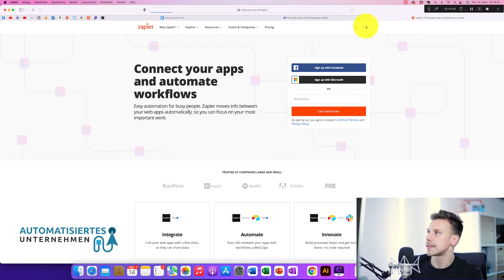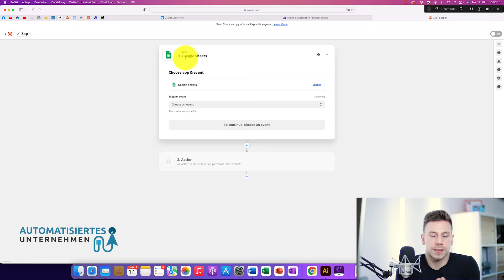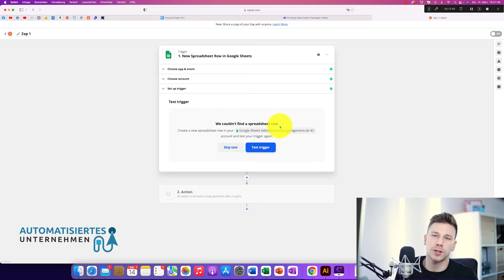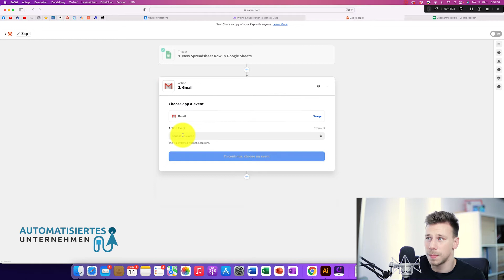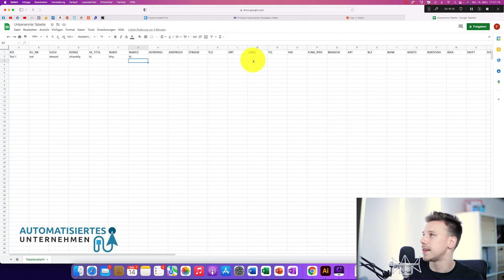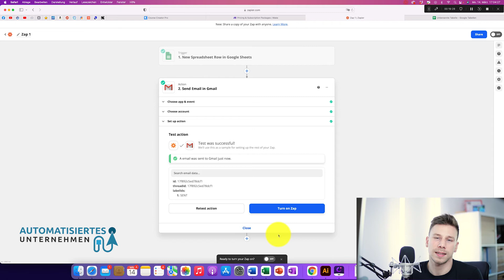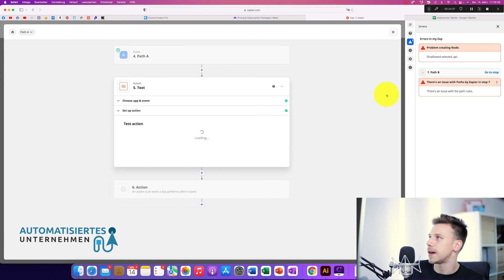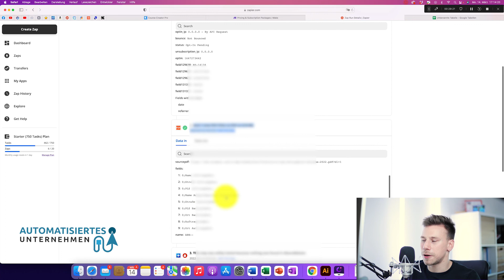Zapier Tutorial für Anfänger // Automatisieren statt Zeit verschwenden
In diesem Zapier Tutorial zeige ich Euch, wie Ihr Tasks automatisieren und damit wertvolle Zeit einsparen könnt.

Du bezahlst bei Klick auf diese Links nicht mehr, hilfst mir aber dabei solche Videos weiter produzieren zu können.

00:00 - Intro
00:45 - Schritt 1: Zapier Account
01:39 - Schritt 2: Zap erstellen
02:59 - Trigger einstellen
05:18 - Trigger Testen
06:14 - Action einstellen
09:55 - Action testen
11:07 - Weitere Actions erstellen
11:42 - Pfade erstellen
13:34 - Schritt 3: Zap aktivieren